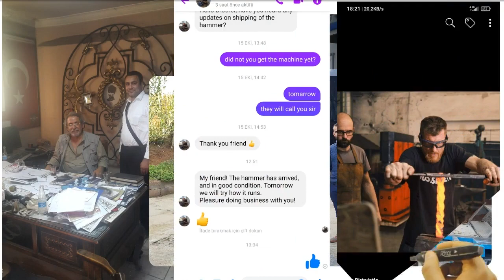Happy custumers from all around the world.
Join us as we showcase the satisfaction of our customers from across the globe who have purchased our machines. Hear their firsthand experiences, success stories, and how our machines have transformed their businesses. If you're considering a machine purchase, these testimonials offer valuable insights into the quality and reliability of our products. Discover why customers from all corners of the world trust us for their machine needs.